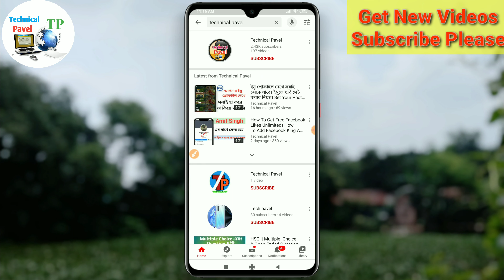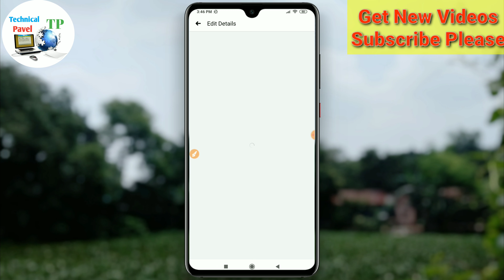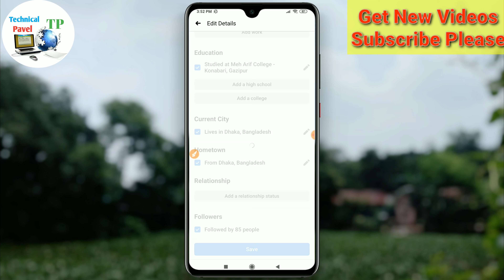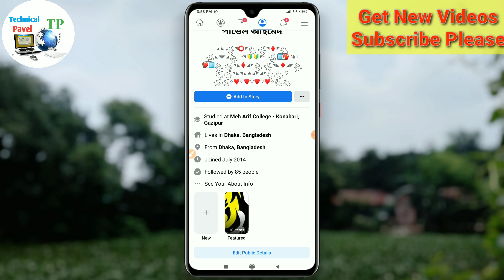ফেইসবুকের Joined Date Enable করেন। How To Enable Facebook Joined Date। How To Show Fb Joined Date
🔰🔰ফেইসবুকের Joined Date কিভাবে Enable করে ফেইসবুক প্রোফাইলে Show করাবেন তা আজকের ভিডিওটির মাধ্যমে খুব সহজেই শিখে নিতে পারবেন তা দেখতে হলে আমার ভিডিও টি অবশ্যই শেষ পর্যন্ত দেখুন♦♦

ধন্যবাদ

 EDIT:PAVEL AHMED

AGE-23
HOBBY-YOUTUBER

⭕This vedio is for educational purpose only.Copyright Disclaimer under section 107 of the copyright act 1976 allowance is made for fair use for purposes such as criticism comment  news reporting teaching scholarship and research.